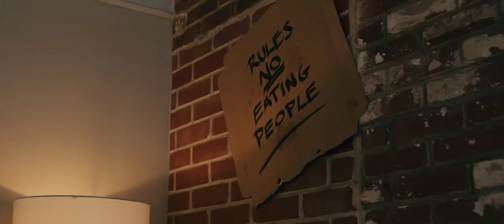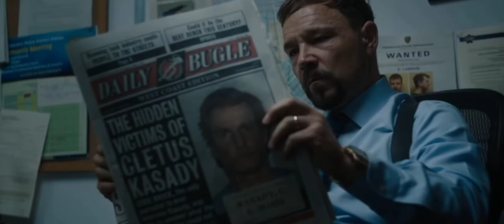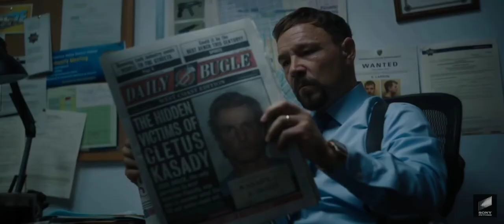Venom Let there be Carnage Trailer Breakdown Tamil | Venom 2 Tamil Review & Breakdown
Venom 2 Trailer Tamil Breakdown